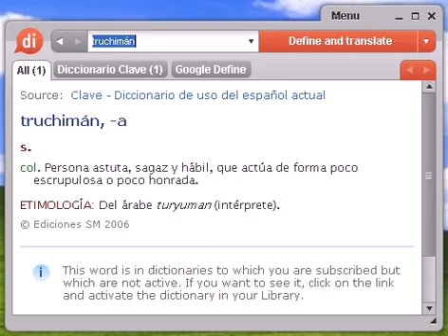Definición de truchimán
truchimán, diccionario, define, definir, significado, español, castellano, Dixio, truchimana, truchimanas, truchimanes